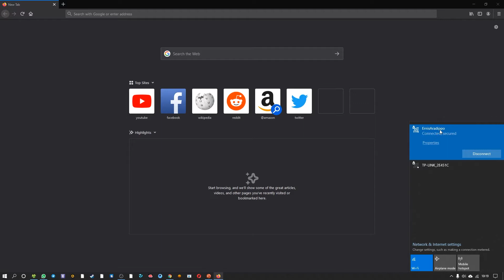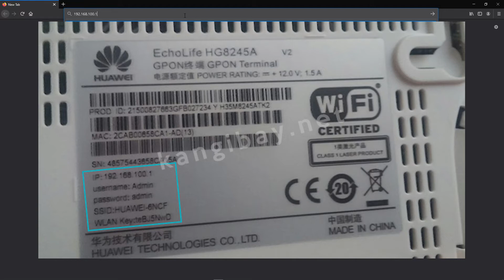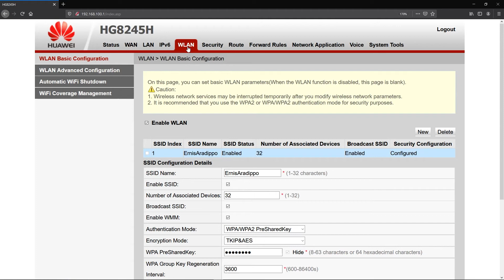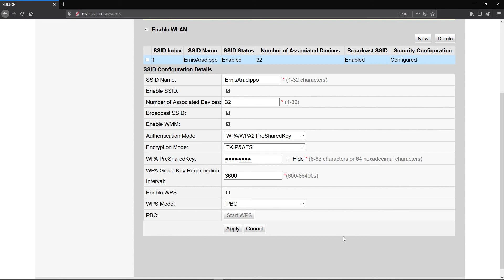Cara Ganti Password Wifi Indihome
Memberi password wifi indihome adalah hal wajib agar wifi kita tidak dipakai sembarangan oleh orang lain. adakalanya kita ingin mengganti password wifi indihome kita karena mungkin terlalu mudah untuk ditebak oleh orang lain. Video berikut adalah cara ganti password wifi indihome terbaru 2020.